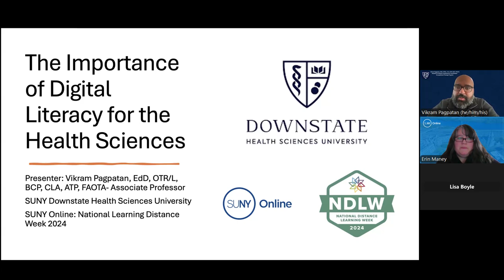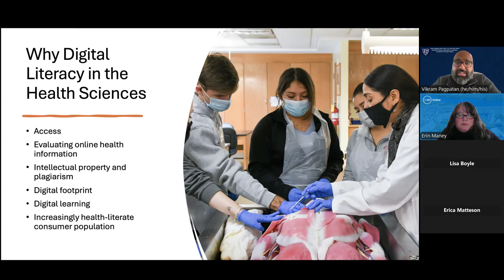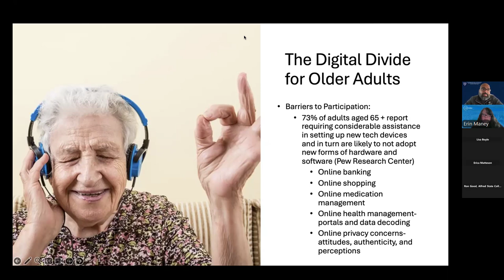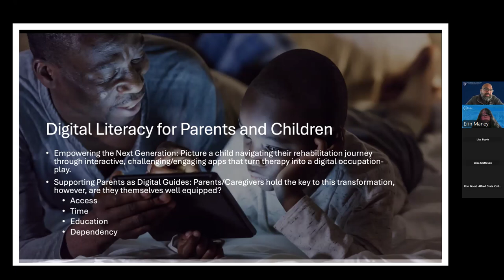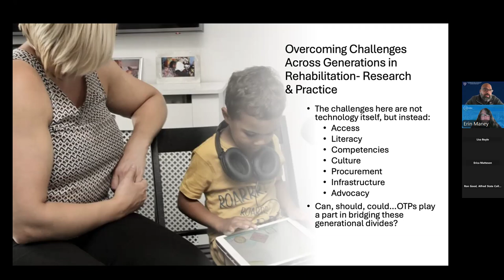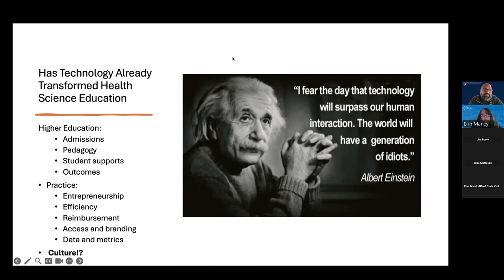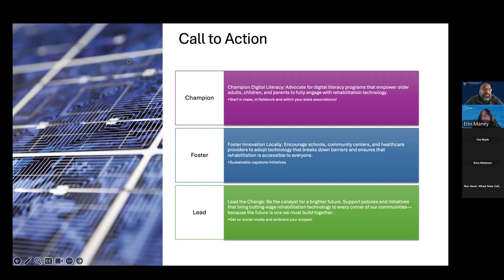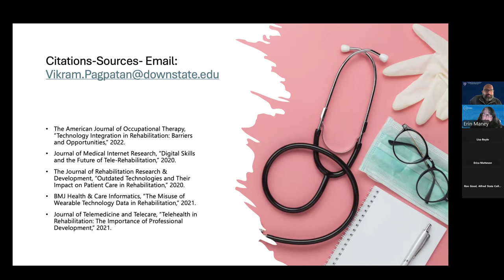The Importance of Digital Literacy for the Health Sciences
Presenter: Dr. Vikram Pagpatan, SUNY Downstate Health Sciences University

This presentation highlights the research, instructional and clinical application of digital literacy within the health science education disciplines and how to best prepare students for the increasing digitization of the healthcare systems.